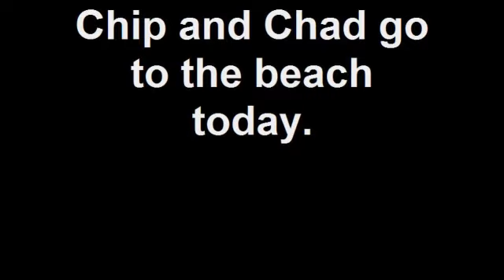Chip and Chad go to the beach today.